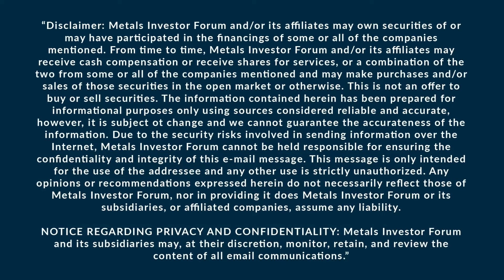Kevin Keough of Evergold Corp. talks to Greg McCoach at the March 2023 Metals Investor Forum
Kevin Keough, President and CEO of Evergold Corp. (TSX-V: EVER, OTC: EVGUF, WKN: A2PTHZ) and Greg McCoach of The Mining Speculator discuss the precious metals exploration company with wholly-owned projects in B.C. (Golden Lion, Snoball, Holy Cross) and a growing involvement in the U.S., where it currently holds a single project under option in Nevada (Rockland) at the Metals Investor Forum in Toronto on March 3-4, 2023.

Its most advanced assets are Golden Lion and Rockland, both of which host large zones of epithermal-style Au-Ag mineralization.  At Rockland, located in the resurgent Walker Lane trend of western Nevada, a detailed Plan of Operations has just been approved, and a drill permit received (February) for a large drill program encompassing 33 drill sites and up to 165 drill holes in the eastern half of the property.  The permit covers the 800 metre long Rockland East gold zone and nearby targets which, along with the approximately 900X1500 metre area of encompassing alteration, is believed to represent the upper levels of a high-grade epithermal vein system preserved as a result of down-dropping on range-front faults. Impressively long intercepts (e.g. 109.7 metres of 0.96 g/t Au in hole PG-32) were delivered by historical discovery holes into the Rockland East gold zone, with key holes stopping in their best mineralization, and highest grades, only due to a shortage of drill pipe. Rockland East therefore presents an excellent opportunity to explore for high-quality, high-margin ounces, and Company management is very much looking forward to executing the approved drill plan.